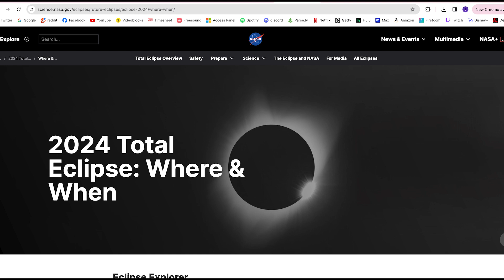Everything to know about the total solar eclipse on April 8th.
States along the path of totality – the area that will experience the greatest periods of darkness during the April 8 total solar eclipse – are bracing for infrastructure strains brought about by massive crowds hoping to experience the moon blocking out the sun.

Now, officials in one of those states are warning existing cellular networks may be impacted on that day.

New York State Police said they are coordinating with other state, local and federal law enforcement, emergency and transportation agencies to prepare for the massive number of visitors coming to the state on April 8. The crowds are likely to be substantial, officials said, citing the 2017 solar eclipse where some regions experienced a 100 percent increase in population in the days leading up to and during the eclipse.

In addition to warnings about transportation systems, impacts on emergency service responses and fuel issues brought about increased demand, law enforcement said people should expect the cellular network to be strained.

“Cellular networks may be overloaded by high volume,” a memo on eclipse planning noted.

People are advised to have their cellphones charged and bring chargers with them. Other safety tips include fueling up the day before the event, carrying extra food and water in your car, and, if possible, staying in the region on the night of the event. Also, police are warning visitors not to use vehicles that cannot go 10-plus hours without charging.

“Stranded EVs (electric vehicles) will be towed,” law enforcement said.

In the U.S., the path of totality will start in Texas at 1:27 p.m. CT and will end in Maine at 3:35 p.m. ET (2:25 CT.) While all states in the contiguous U.S. will experience some level of the eclipse, Texas, Oklahoma, Arkansas, Missouri, Illinois, Indiana, Ohio, New York, Pennsylvania, Vermont, New Hampshire and Maine, as well as small parts of Kentucky, Michigan and Tennessee are along the path of totality.